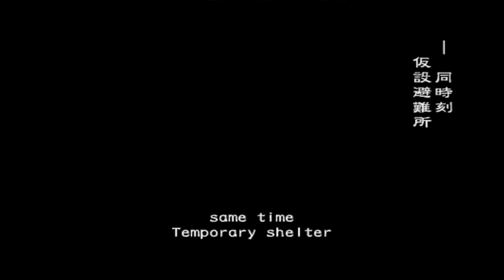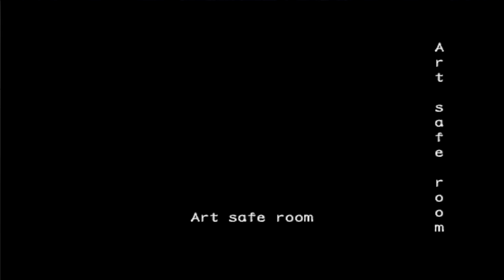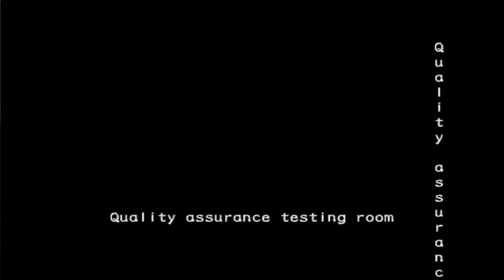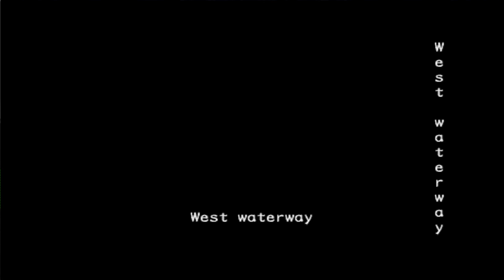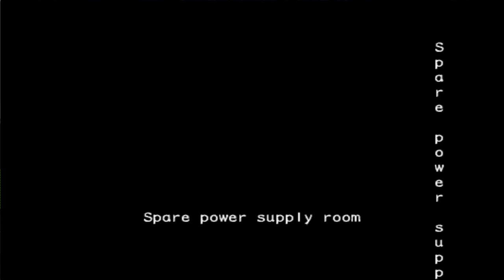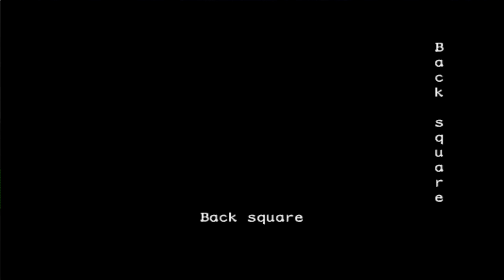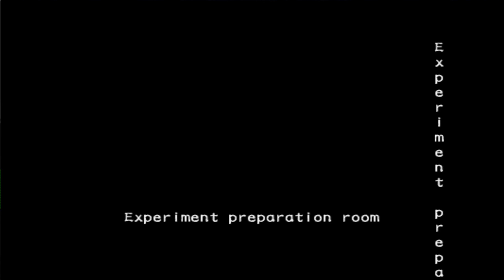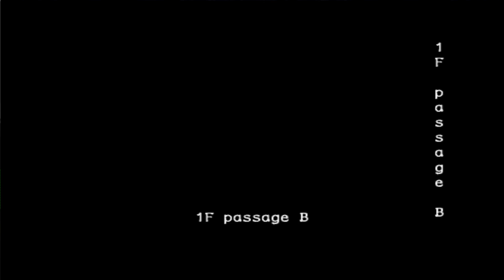Resident Evil Outbreak co-op - Level 5: Decisions, Decisions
We almost make it out of the 'University' in Level 5 of Resident Evil Outbreak: Decisions, Decisions